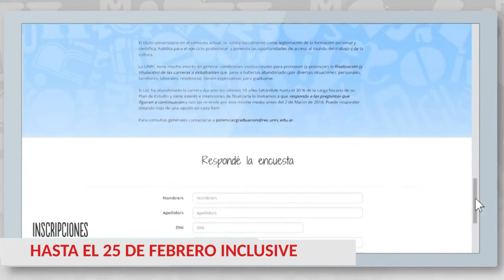SPOT POTENCIAR LA GRADUACION - 2022